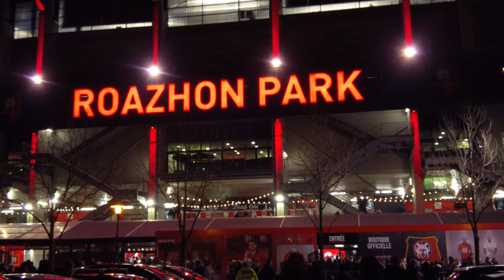QUALIFICATION ET DES GROSSES ÉMOTIONS AU ROAZHON PARK ! | RENNES - MARSEILLE CDF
Aujourd'hui c'est la Coupe de France entre le Stade Rennais et l'Olympique de Marseille